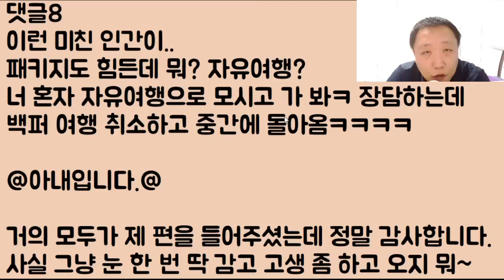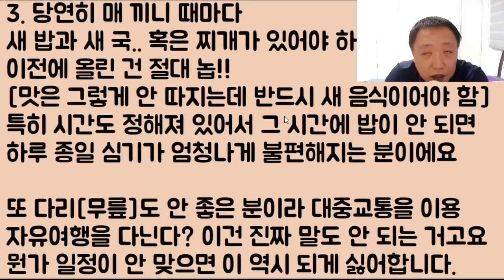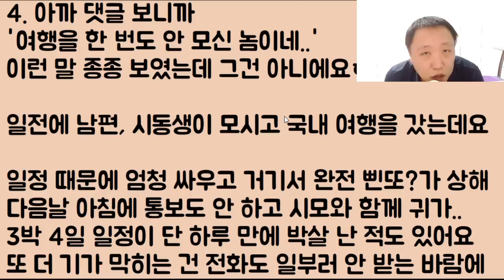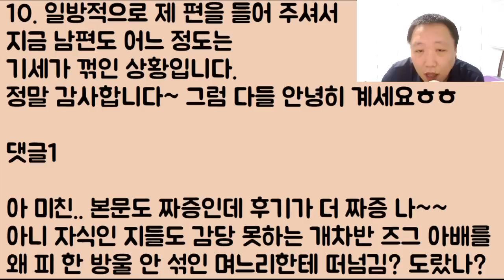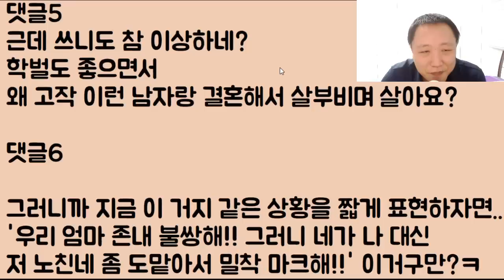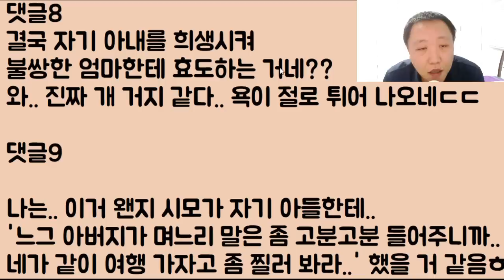[니가 가라 하와이~ㅋ] 자기들과 해외여행 같이 가서 즈그 애비 먹을 삼시 세끼를.. 것도 한식으로 차리라는 남편.. 이게 미쳤나? 야~ 이혼하고 너나 가라ㅋㅋ